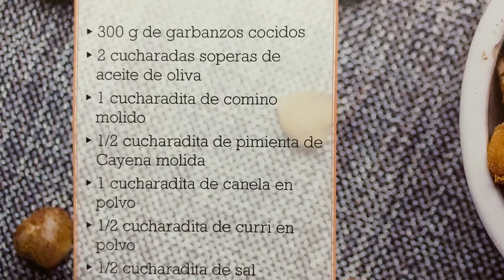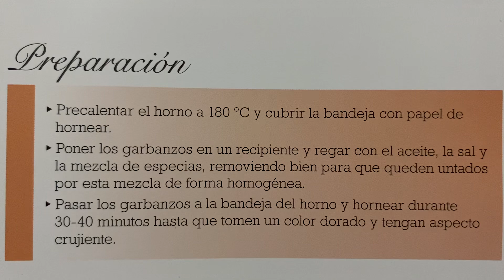Para reforzar nuestro sistema inmune Receta 👩🏻‍🍳 Garbanzos tostados con especias